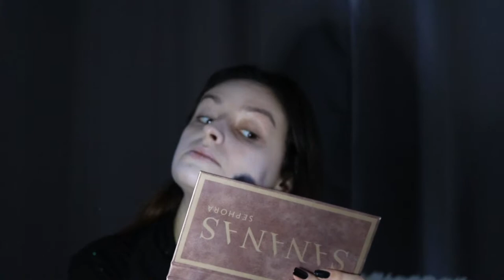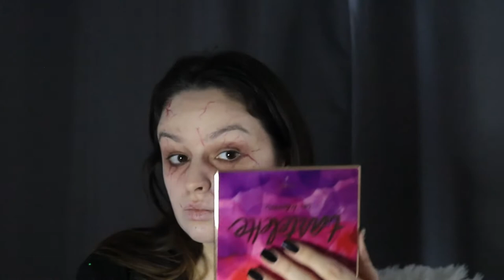Maquillage Halloween infectée, morte.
Hello Hello !
On se retrouve aujourd'hui pour un maquillage Halloween assez simple qui ne nécessite quasiment que des produits que vous avez déjà dans vos tiroirs !

Les lentilles de contact que je porte viennent du magasin "AUX FEUX DE LA FETE" !

Niveau produits vous aurez besoin de :

- Un fond de teint ou des fards gras blanc
- Un pinceau eyeliner très fin avec un fard gras violet ou un rouge à lèvre violet
- De la poudre libre
-  Des fards à paupières sec (Noir, Marron, Bleu, Jaune)
- Un crayon noir
- Du mascara
- Lentille de contact (optionnel)
- Crayon sourcil

Si vous reproduisez ce look n'hésitez pas à nous taguer avec le TLDHALLOWEEN

On vous fait plein d'énormes bisous !
We love you !